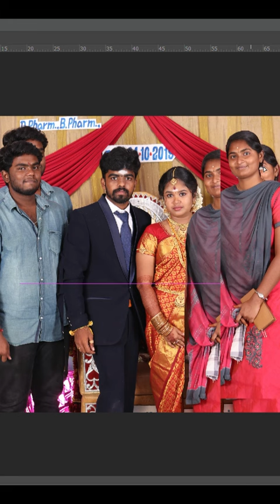couple digital painting (thileepan photography)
couple digital painting
baby digital painting
photo restoration
black and white to color
flex designing
album